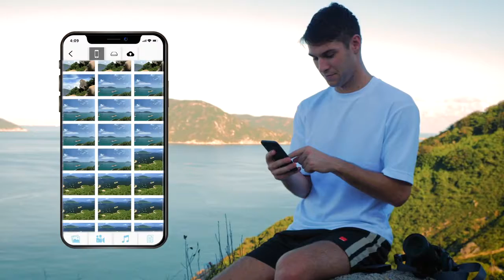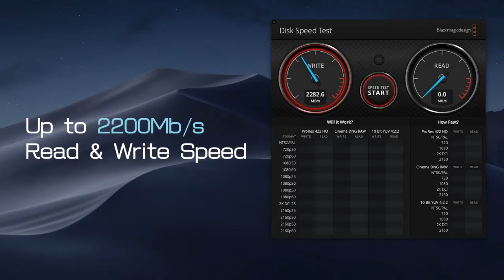skyBOX - Credit Card Size Wireless SSD Storage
Pocket Size: Fit in your pocket or bag easily without any hassle. Best choice for photographers, videographers, content artists, or general public using smartphones and cameras.
One-Touch Copy: Quickly perform copy without your laptop, smartphone, or tablet just in one touch, copying 64GB SD card only takes a few minutes.
Wi-Fi 6 connectivity: The latest Wi-Fi technology, 40% faster than Wi-Fi 5.
Wireless Streaming/ Sharing: Carry your portable media library effortlessly. Browse, stream and share your media easily.
Skybox App & Integrations: Intuitive user interface to access your files through mobiles/ ipads/ laptops easily. You may integrate with third-party app to create and edit your work.
2200MB/s High-speed Transfer: With USB-C 3.2 Gen 2x2 interface, the maximum transfer speed is up to 2200MB/s.
Large Capacity: With up to build-in 4TB capacity, you will no longer have worry about running out of storage.